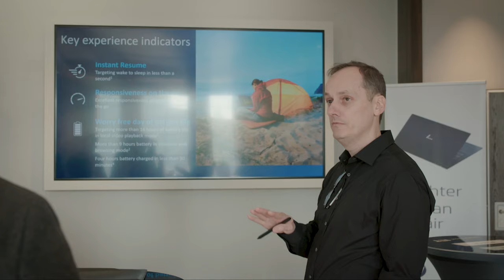HP Dragonfly Launch Event